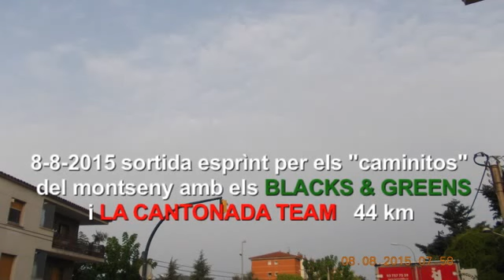8 8 2015 sortida esprìnt per els "caminitos" del montseny amb els BLACKS & GREENS i LA CANTONADA TE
Hola bon dia. Avui he sortit amb un blacks & greens I dos companys més, I esclar com que venia el Kiko hem anat per "Caminitos", la ruta de la hem fet des de sant Celoni al poble del Montseny, per el GR 5 esclar, que està tot ple de rocs, bardisses, ortigues i arbres pel mitx del camí, amb unes Pujades i baixades de nivell mitjà, I sense parar en tot el camí, bé sols hem tingut una parada quan a un del grup li ha entrat una rampa, I aquest mateix en una de les baixades fortes per Trialeres s'ha despistat una mica i a ha anat a parar a una alzina, bé, l'alzina l'ha parat a ell, però sense conseqüències greus hem pogut continuar, després d'esmortzar a cal josep hem baixat per mes "caminitos" I per al Dakar fins a sant Celoni. temps de bici 3:39:00h; quilometres totàls 43,59 km; velocitàt miana 11,9 kmh; màxima 47,2 kmh; desnivell positiu acumulàt 1341 mts; polçacions poques, a les baixades mès; avui la temperatura a la sortida era de 21°C i ha l'arribada de 29°C però feia una xafogor terrible. Salutacions d'en Pere de la cantonada team. a la catalunya de lus putus "caminitos" (iberian peninsul corrùptus). Postdata, avui com que portava la càmara de video del club he pogut filmar les baixades, que són espectaculars, per qui li agradin els camìns de ròcs, esclar.